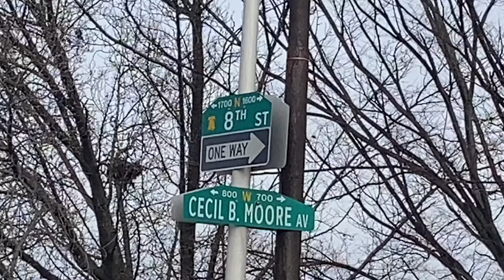Tomahawk Steak Uncle L’s BBQ 8th & Cecil B. Moore